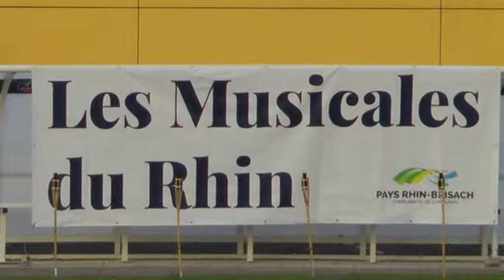Les Musicales du Rhin - Biesheim - 2019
Overture et final du festival avec la participation du No Limit Orchestra, du Marching Band Sans Pistons, des Harmonies du territoire Pays Rhin-Brisach  et du Pontoon Bridge Orchestra d'Ukraine.